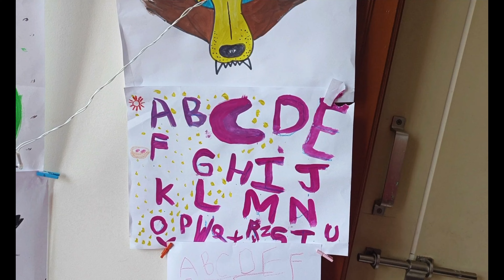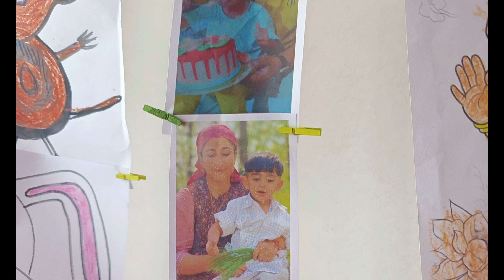Hum Ko finally ek new Chef Mil Gya | Vo bhi Humhare Budget main